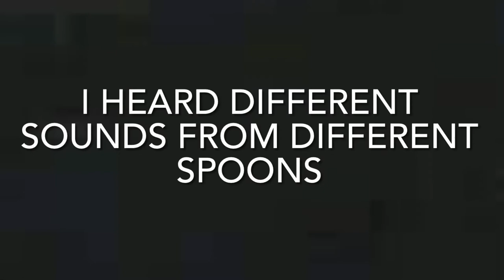Spoon make bell sounds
Project for science